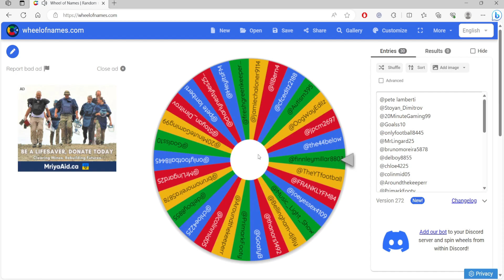The 3k Subscriber Giveaway for a JJSport00 shirt is???